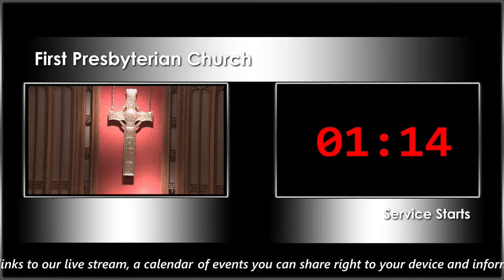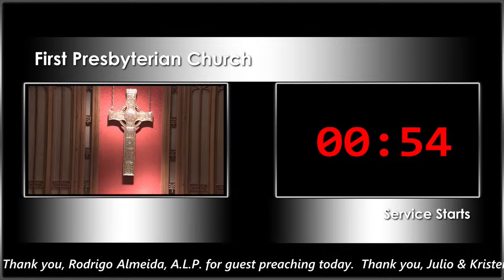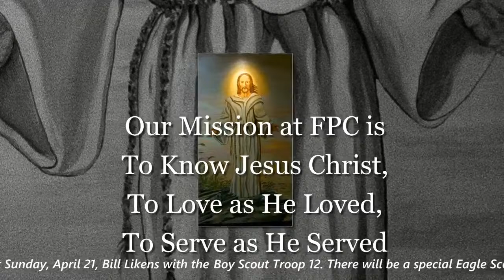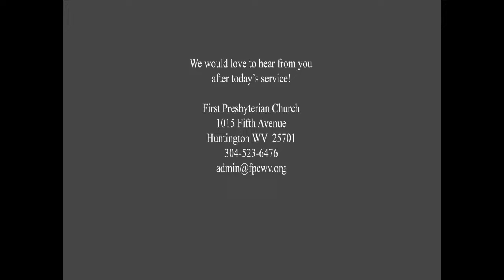FPC Sunday Morning Worship Service - April 14, 2024, 10:45 a.m.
"The New Kingdom"

-Rodrigo Almeida, A.L.P.